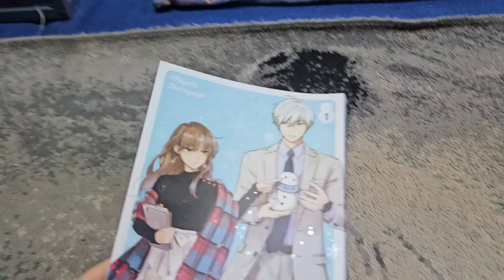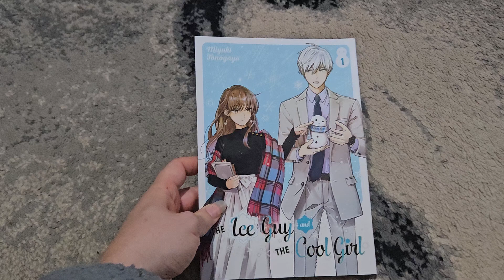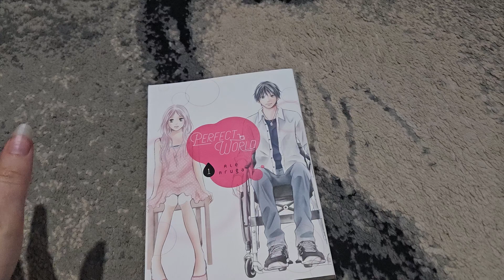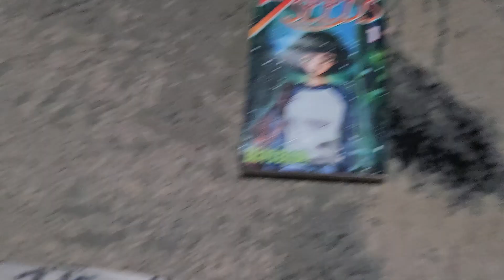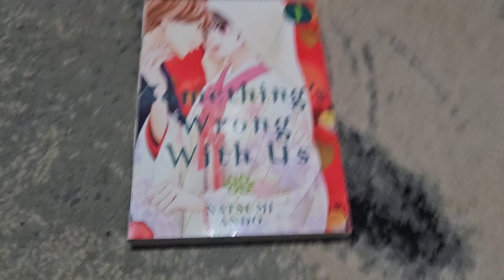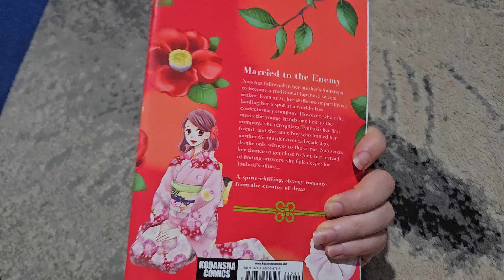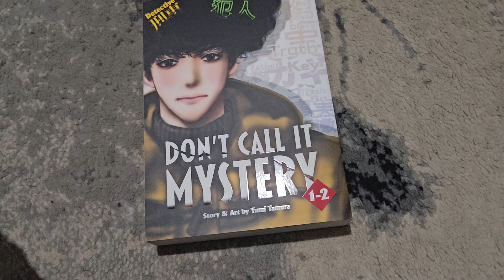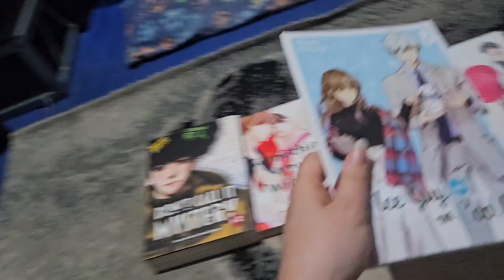My Top 5 Josei Manga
In this video I list my top 5 favourite Josei manga and talk about why I love them so much.